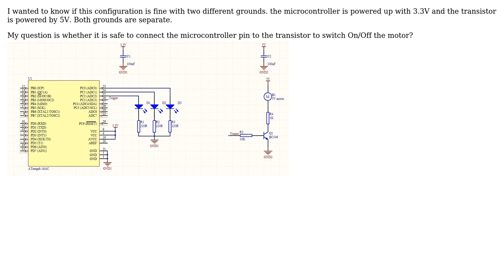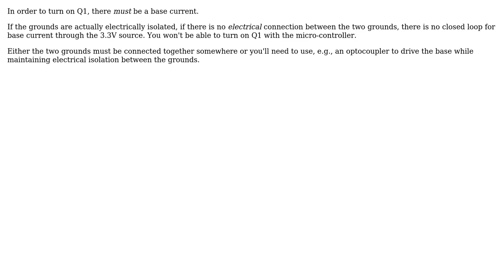Electronics: connecting devices with two different power supplies (2 Solutions!!)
Electronics: connecting devices with two different power supplies

With thanks & praise to God, and with thanks to the many people who have made this project possible! | Content (except music & images) licensed under CC BY-SA | Music | Images & others | With thanks to user stevenvh user David Norman user Alfred Centauri and the Stack Exchange Network Trademarks are property of their respective owners. You are responsible for your own actions.